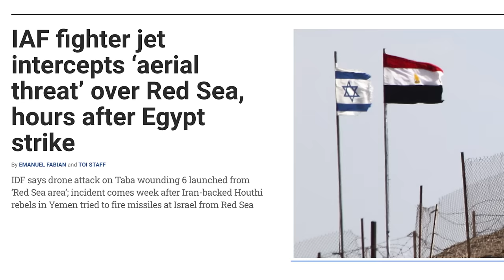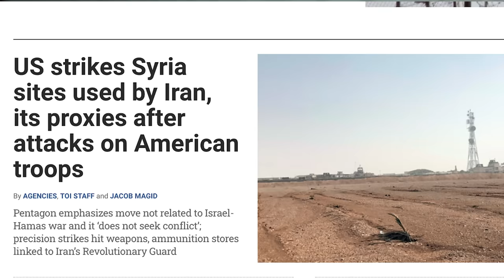ARAB WAR STARTS |ஈரானை தாக்கிய அமெரிக்கா| Israel Raids Land and Sea | Hostages in Russia|TAMIL | SKA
🔥 Breaking News: Israel Army Exposes Shocking Truth About Hamas in Gaza 🔥

🚨 Unbelievable Revelation: Hospitals as War Bases? 🏥

In a stunning development, the Israeli army drops a bombshell accusation, revealing how Hamas is using HOSPITALS in Gaza as their secret war headquarters! 😮 As the conflict rages on, the world is left in shock.

💣 UN's Chilling Warning: "Many More Will Perish!" 💔

The United Nations issues a dire prediction – a grim future looms as Israel's blockade of Gaza persists, leading to catastrophic consequences, including sewage flooding the streets. 😢

🚨 Gaza in Crisis: Lives Hang in the Balance 🆘

The people of Gaza are suffering, not only from bombs and strikes, but also from the devastating consequences of the siege. It's a humanitarian catastrophe, and the clock is ticking. ⏳

🇺🇸 US Takes Action: New Sanctions on Hamas and Iran's Revolutionary Guard 🌐

Meanwhile, the United States imposes fresh sanctions, shaking the ground of international politics. It's a bold move that will reshape the dynamics of the region. 🌍

🙅‍♂️ Half of Israelis Oppose Ground Invasion! 💬

Nearly half of Israelis are against an "immediate" ground invasion of Gaza. The conflict's complexity is apparent, and public opinion reflects the uncertainty. 🤷‍♂️

😭 Alarming Death Toll: Gaza Under Siege 😞

The health ministry in Hamas-run Gaza reports a staggering death toll of 7,326. The region is reeling from the devastating impact of the ongoing conflict. 😭

🕵️‍♂️ Unidentified Drone Incident in Sinai 🚁

An unidentified drone crashes near Sinai town Taba, prompting Egyptian authorities to launch a full-scale investigation. What could be the hidden story behind this incident? 🧐

🏥 Shocking Revelation: Hamas' Hidden Operations Under Shifa Hospital! 😱

The Israeli Defense Forces drop a bombshell revelation, exposing Hamas' underground complexes beneath Gaza's largest hospital! 😨

🚀 IDF's Unprecedented Strikes on Terror Groups! 💥

🔥 Explosive Updates: Strikes in Syria, Hostages, and More! 💥

As the crisis unfolds, tensions escalate – the US strikes Iran-linked sites in Syria, Hamas claims civilian casualties, and Israel conducts a daring sea raid. The situation remains fluid and unpredictable. 🌊